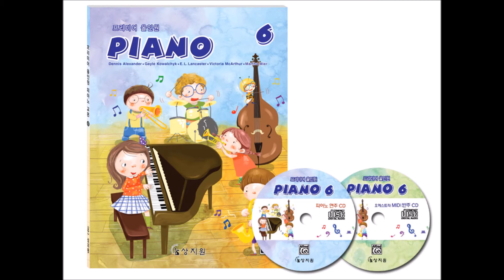오케스트라 MIDI 반주 CD 6급 Track 34